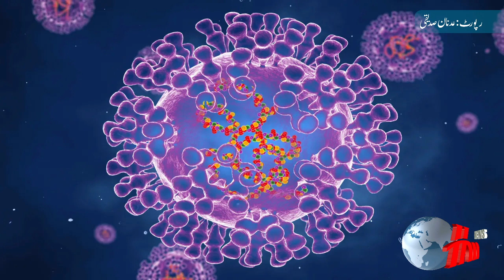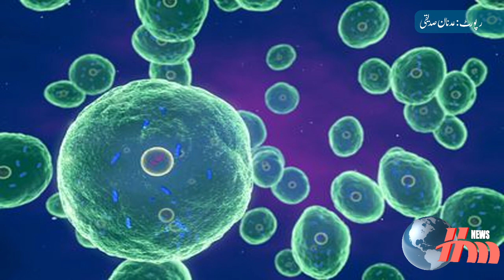Virus Monkeypox Pakistan Main Alert l highmotiontv